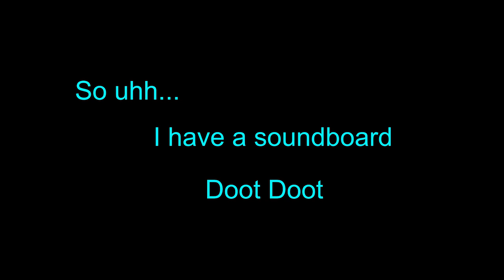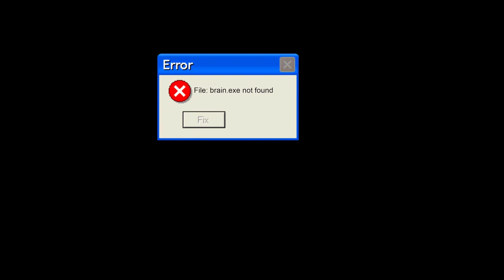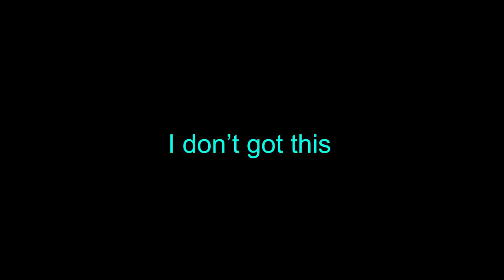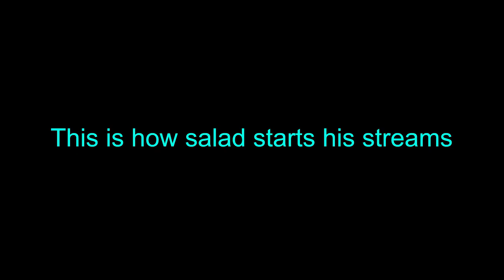A Normal Siege Video With More Doot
Heya, as you might have noticed a bit of the footage in this video is older in nature or left over from my other videos so in a way you can compare this to how Smii7y does expired milk for example. Also all  the footage that has my face cam on comes from twitch so feel free to watch me whenever I'm live at Twitch.tv/salaaaaaad. With that being said there's just one thing I want you to know.

Doot.